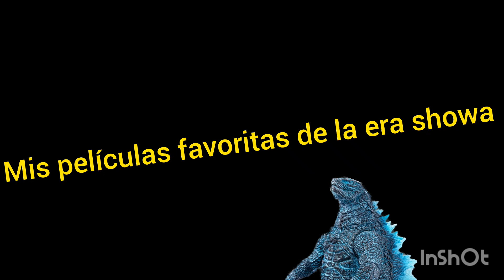mi pelis favoritas de godzilla clásico